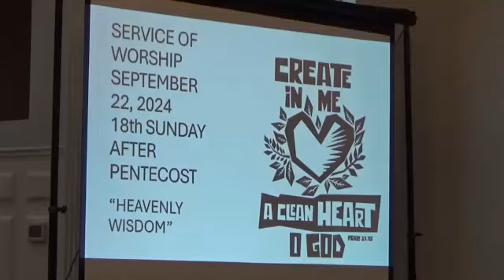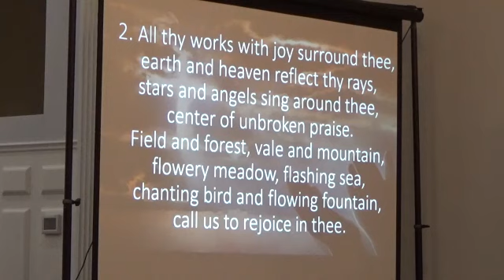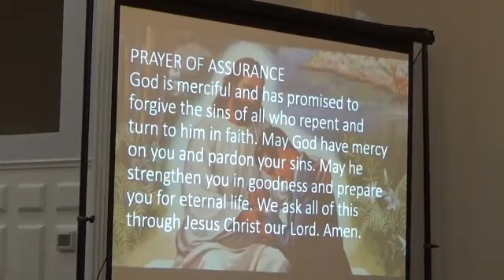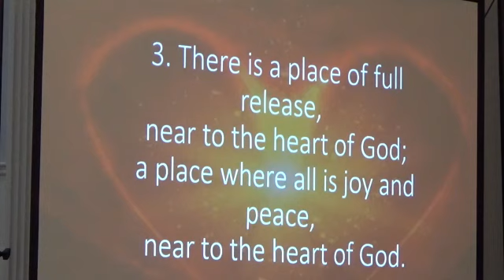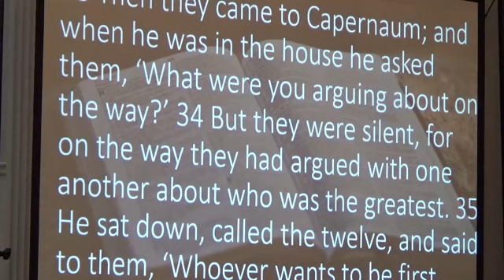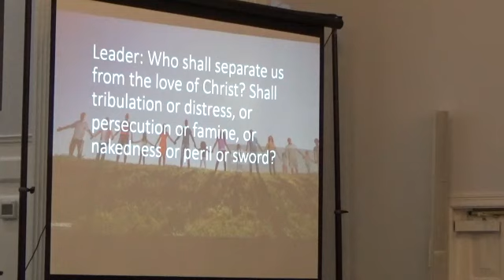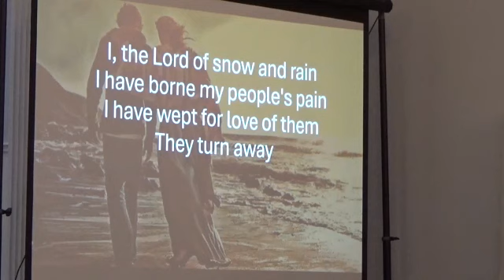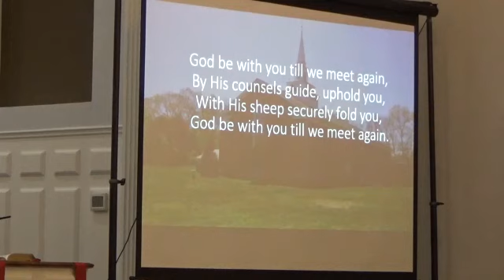Trinity UMC Catonsville September 22 2024